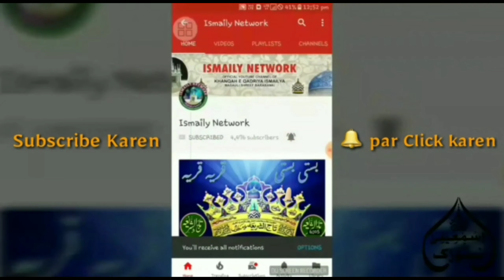Bagh E Jannat Ke Hain Bahre Madha Khwan E Ahle Bait •Manqabat E Shaan E Ahle Bait Mughees Raza Qadri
Manqabat E ShaaneAhleBait RaddiAllahu Ta'ala Anhu

"Bagh E Jannat Ke Hain Behre Madha Khwan e Ahle Bait"

Kala'am E Huzoor Ustad_E_Zaman AllamaHassanRazaKhan Fazil E Bareilvi RaddiAllau Ta'ala Anhu

Recited By :- BulBul E Bag Madina Tooti E Chamanistan E Raza
Aseer E Huzoor TajushShriah Fida E Huzoor
🎙Qari Muhammad MugheesRazaQadri Razvi